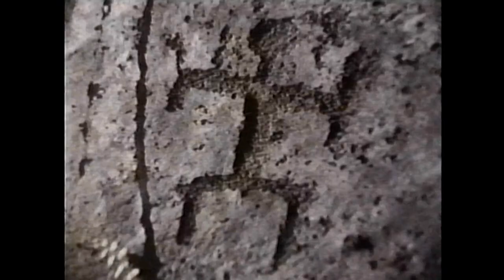Deru - Noru (Unofficial Video)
LP : Trying To Remember [MERCK 033] (2004). Written & Produced By Benjamin Wynn.